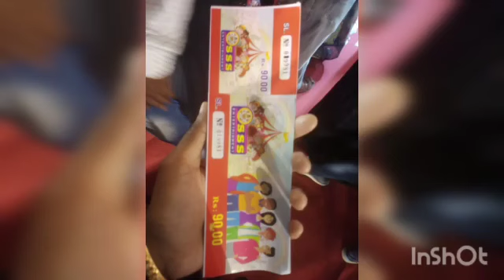International tour without passport and visa😜